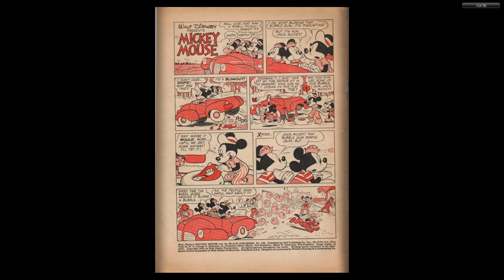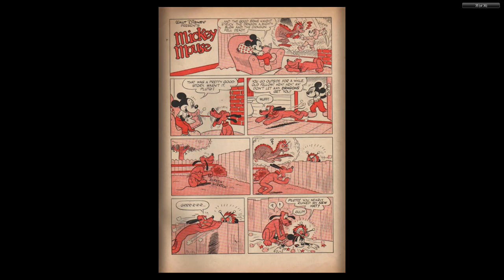DISNEY Dell Four Color Comics #0248 Mickey Mouse